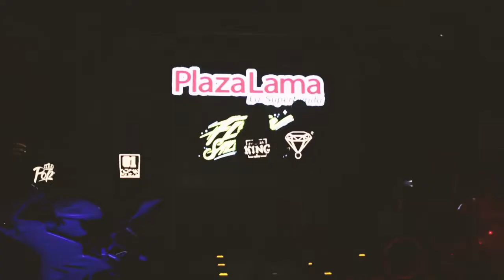LANZAMIENTO CAMPAÑA FLOW SALVADOR PLAZA LAMA